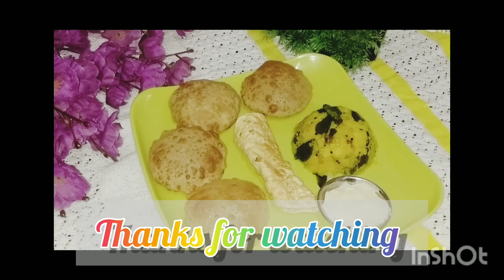पुरी भाजी रेसिपी/ Puri bhaji recipe Healthy & Yummy Recipes 🥗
Hi wel come to Healthy n yummy Recipes ...today I am making Puri bhaji platter..in this recipe i make fluffy puries n simple but very delicious potato sabji. if u like the recipe plz like ,share n subscribe to may channel...n press the bell icon,🔔🔔 I want your love n support thank u .
आपले स्वागत आहे Healthy n yummy recipes..
आज मी या रेसिपीमध्ये पुरी भाजी बनवत आहे मी प्रतिपुरी आणि साधी पण अतिशय स्वादिष्ट बटाट्याची चटणी बनवत आहे, जर तुम्हाला रेसिपी आवडली असेल तर कृपया लाईक करा शेअर करा आणि माझ्या चॅनेलला सबस्क्राईब करा आणि घंटी दाबा 🔔🔔.मला तुमचे प्रेम आणि साथ हवी आहे धन्यवाद.